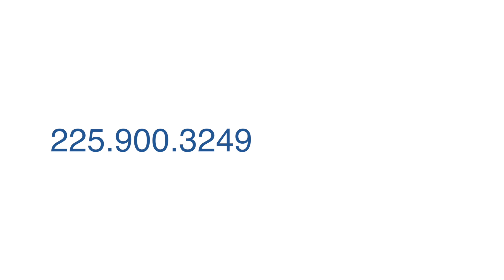Downtown Towing - Automotive Repair, Auto Collision, and Towing Services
About Downtown Towing Services Inc
We provide Automotive Repair, Auto Collision, and Towing Services for Baton Rouge La and surrounding cities. We provide these services for the general public as well businesses and their professionals. We provide emergency services for stranded motorists and we offer repair services for those vehicles as well.

Contact today for more information!

Getting towed involves having a tow truck take a vehicle to a destination, most commonly a repair shop or residence, and is usually no more than a five-mile trip.
Typical costs:

Having a tow truck move a disabled vehicle to a repair shop, residence or other destination typically means paying a base rate (sometimes called a hook-up fee) of $35-$100, and $2.50-$5 per mile; the first five to seven miles may be included in the base fee. These are average price ranges; in areas with no legal limits on towing fees and few or no competing tow companies, the cost can be much higher. Generally, a typical tow of five miles or less might cost $35-$125; a 40-mile tow could be $125-$275; a 100-mile tow could cost $275-$600; and having a vehicle towed hundreds of miles could cost $1,000 or more.
Some companies charge 20%-25% more for towing a truck or other heavy-duty vehicle. For example, Harris Towing Service & Auto Repair Center[1] in Delaware has a flat rate of $60 for local towing; long-distance is a $75 hook-up fee plus $3.50 per mile; and towing a heavy-duty vehicle has a $150-$175 hook-up fee plus $5.50-$7.00 per mile.
If the vehicle to be towed is stuck in mud or off the road in a ditch, total costs may be higher because the vehicle may need to be winched out of wherever it is stuck, and the tow will take longer. This is typically billed at $50-$200 an hour. Phoenix Towing Service[2] in Arizona charges $90-$100 an hour for recoveries using a winch.
Some insurance companies offer free towing and other services as part of a roadside assistance package or auto club membership for $15-$360 or more a year, depending on the services provided. This free towing may be linked to the specific vehicle or to the driver regardless of vehicle. GEICO[3] charges its policyholders $14 a year per vehicle for its Emergency Road Service with 24-hour toll-free assistance. Allstate Motor Club[4] costs about $52-$108 annually, with prices varying slightly based on region and services offered The cost of AAA membership[5] varies by region but with five miles free towing it typically costs $49-$69 annually or $91-$114 with 100 miles for one driver; adding more drivers can cost $25-$75 each.

towingservices, towingservicesbotanrouge, repairservices, DowntownTowing, roadsideassistance, roadsideassistancebatonrouge, downtownservices.com